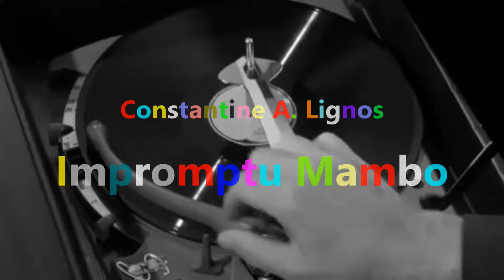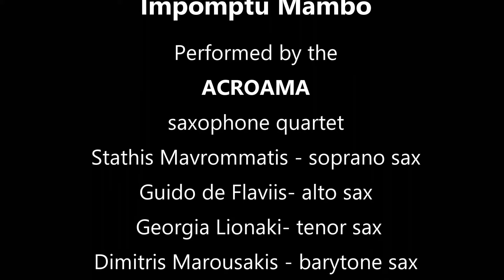Impromptu Mambo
A piece in "latin - crossover" style with jazz elements for saxophone quartet. The music is supported by a fully "choreographed' video.

Performed by the ACROAMA saxophone quartet:
Stathis Mavrommatis - alto sax
Guido de Flaviis- alto sax
Georgia Lionaki- tenor sax
Dimitris Marousakis - barytone sax

Composed by C. A. Lignos